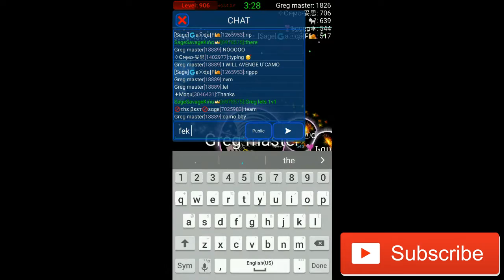Nebulous - A Quick Survival w/ Friends!!!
Today, I play with my friends in a quick survival, hope you enjoy :)